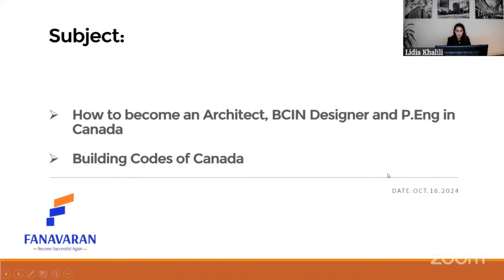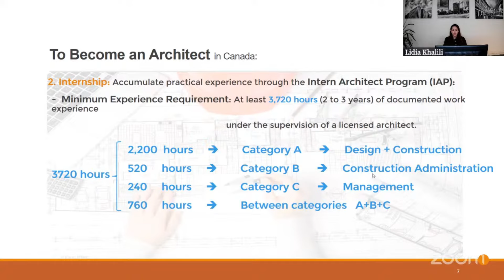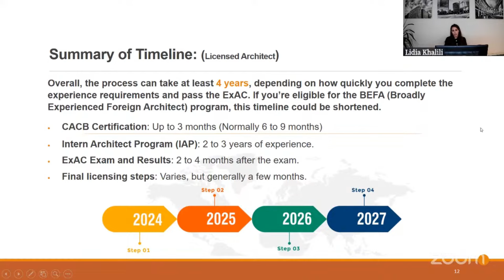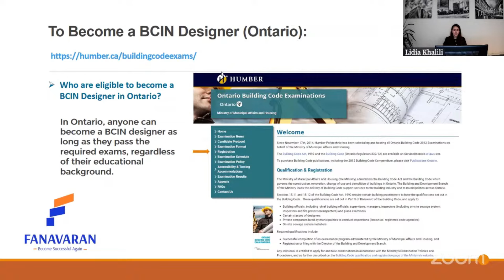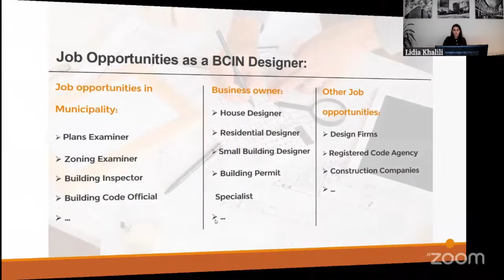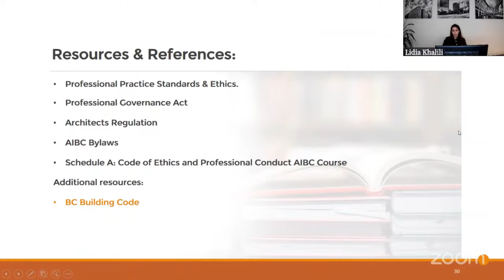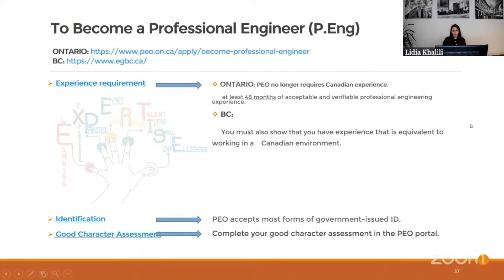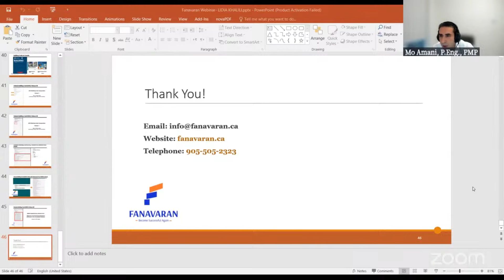آشنایی با مسیر شغل معماران در کانادا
هدف اصلی ما در فناوران ارائه آموزش با کیفیت بالا برای کانادایی هایی است که در بازار کار به دنبال برداشتن گام بعدی در پیشرفت شغلی خود هستند یا به طور کامل به دنبال شغل جدید هستند.
در این مسیر، ما با مهندسان، کارشناسان بازرگانی، اساتید دانشگاه و مدیران شرکت‌ها همکاری کرده‌ایم تا حداکثر کیفیت آموزشی را که به طور کامل در بازار کار قابل اجرا است، تضمین کنیم.
ما بسیار مفتخریم که نتایج و دستاوردهای فوق‌العاده‌ای را گزارش می‌کنیم که همه دانش پذیران ما با بهره‌گیری از منابع منحصر به فرد و برنامه درسی متناسب به دست آورده‌اند.

در این ویدیو به موضوع آشنایی با مسیر شغل معماران در کانادا پرداخته‌ایم.

Our chief aim in Fanavaran is to provide high-quality education for Canadians in the job market seeking to either take the next step in advancing in their career or looking for a new job entirely. In this path, we have partnered with engineers, business experts, university professors, and corporate managers to ensure the maximum quality of education that is fully applicable in the job market. We are incredibly proud to report extraordinary results and achievements that were met by all our students through taking advantage of our unique resources and tailored curriculum.

ورود به گروه تلگرام  فناوران